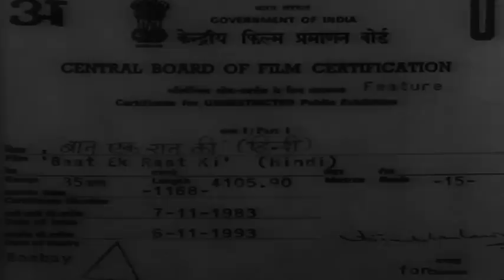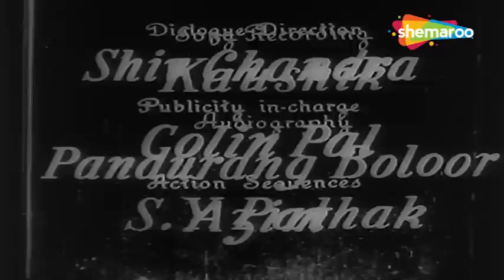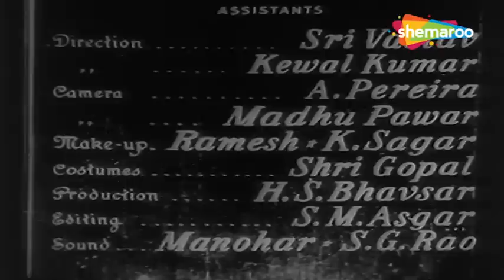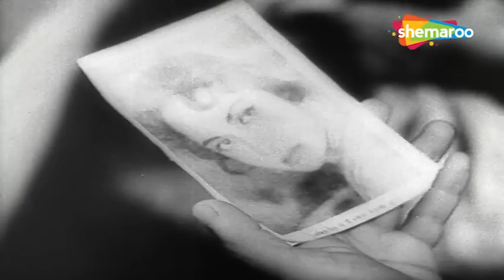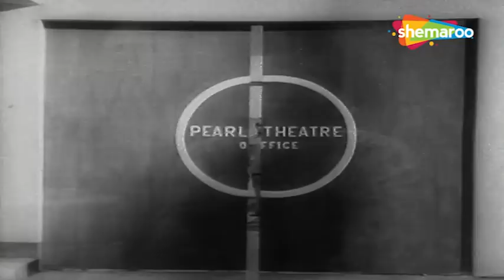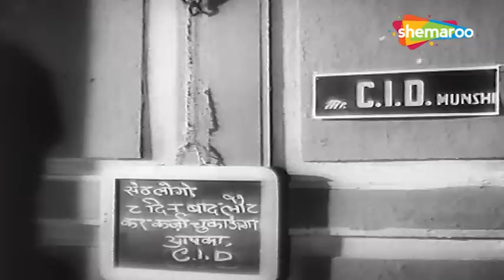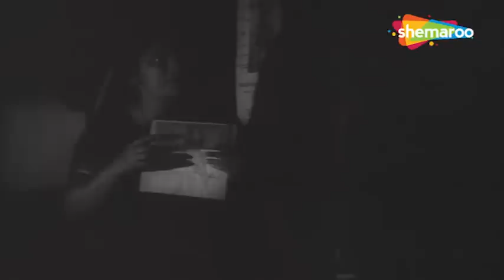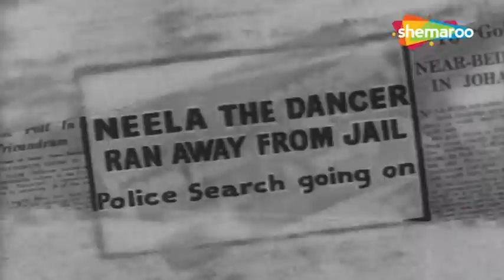Baat Ek Raat Ki (1962) - HD Full Movie | Waheeda Rehman | Dev Anand | Johnny Walker | Superhit Movie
A lawyer investigates the case of a woman who is adamant about taking the rap for a murder, although the details of the case do not add up.
Film ▶ Baat Ek Raat Ki (1962)
Actor(s ) ▶ Waheeda Rehman, Dev Anand, Johnny Walker
Singer(s) ▶ Asha Bhosle, Mohammed Rafi, Manna Dey, Suman Kalyanpur
Director(s) ▶ Shankar Mukherjee
Music(s) ▶Sachin Dev Burman